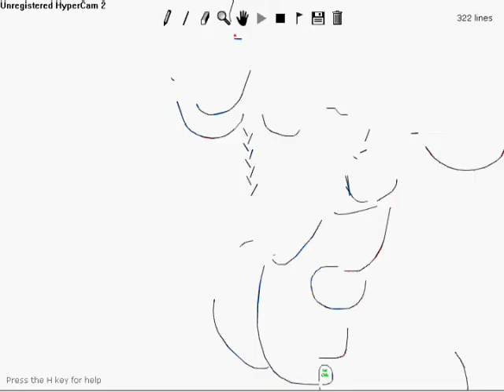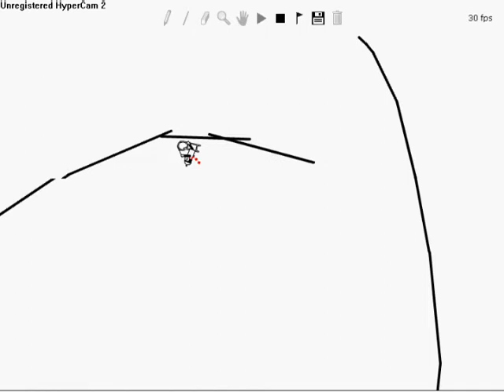Line Rider - Banana Juice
I know you've heard of grape juice, apple juice, pineapple juice, maybe even pomegranate juice! But ya'll ain't neva heard of banana juice!!

Sweet Line Rider track me and my friend cooked up one day.